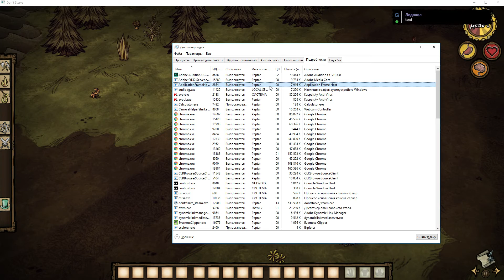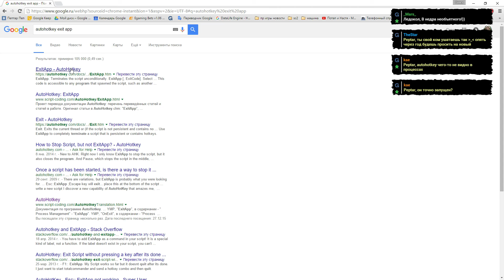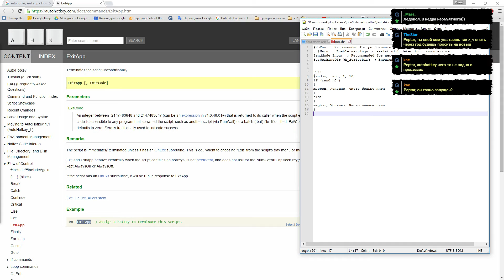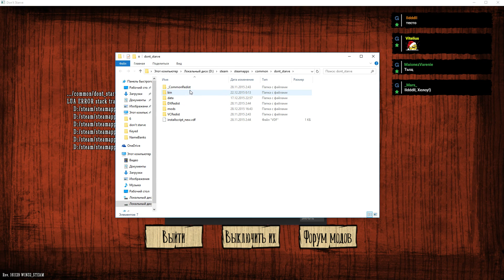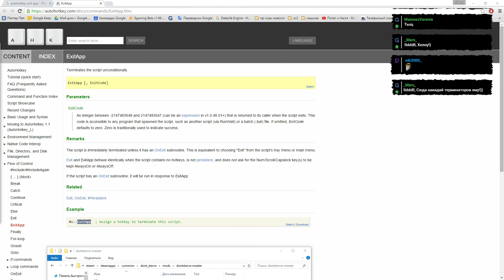Don't Starve: ROG - Прохождение 0_0 #3-1 внезапно и с техническими проблемами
Косяков было много. Стрим разбит на две части.